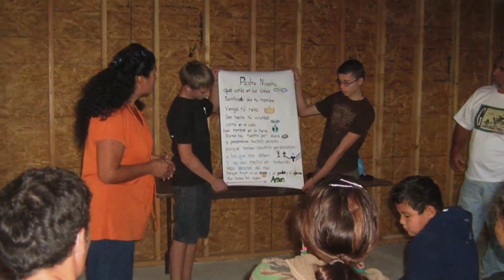Mexico November 22-30.2013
"Hillsong-Hosanna", sound recording administered by:
hillsongchurchsydney
visit their site to purchase the song